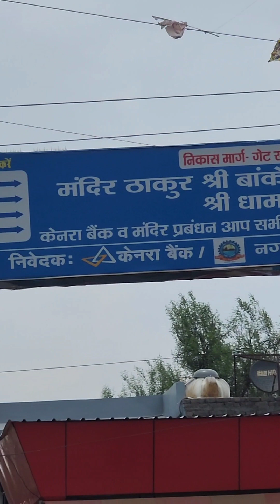🙏🌹🤗Jay shree Radhey,shree MadanMohan Mandir,virndavan 🤗🌹🙏